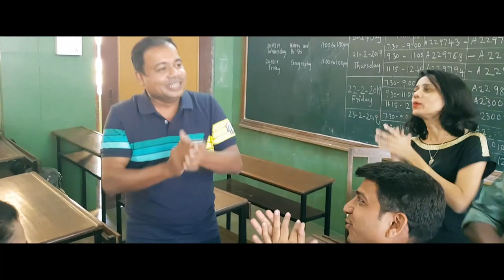REUNION MOVIE / HOLY CROSS HIGH SCHOOL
After 25 years, students from the Holy Cross High School class of 1994 reunited. As a result, they planned a reunion party. They wanted to make something special, so they came up with the idea of making a movie.

This video was created using the Samsung Galaxy S9 Plus and the SJ CAM 6 Legend.